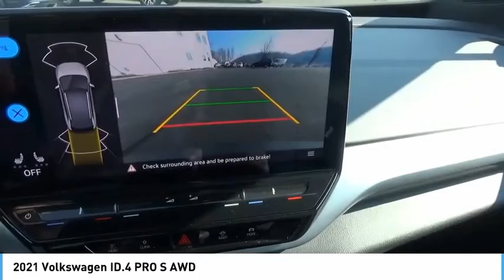2021 Volkswagen ID.4 PRO S AWD NewNew or Used 11011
2021 Volkswagen ID.4 PRO S AWD

This DUSK BLUE W/ BLACK ROOF 2021 Volkswagen ID.4 PRO S AWD might be just the crossover awd for you.  This one's available at the low price of $51,250.  For a good-looking vehicle from the inside out, this crossover awd features a timeless dusk blue w/ black roof exterior along with a grey interior.  A touch screen so fun to use, it makes the passenger seat as thrilling as the drivers seat.  Remain a safe, focused and responsible driver with the Bluetooth feature.  Jam out during traffic jams with Apple CarPlay.  Remember the feeling you had the last time you got lost? That will be a thing of the past with the included navigation system!  Youve never felt anything more comfortable than leather seats.  Impress your friends with the premium sound system.  Parking sensors make it easier to get into tight spots.  Call or visit to talk with one of our vehicle specialists today!